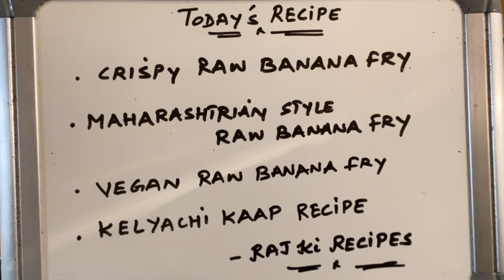Crispy Raw Banana Fry I Maharashtrian Kelyache Kaap I Vid 385 I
Crispy Raw Banana Fry I Maharashtrian Kelyachi Kaap I Vegan Raw Banana Fry I

Ingredients: - (serves 3 to 4 persons)

7 to 8 medium sized raw bananas / kacha kela - peeled and cut to thick slices.

For Marination:

1 ½ tsp salt or as required.
1 tsp of chilli powder / lal mirch powder (you can add more if you prefer more spiciness)
1/4th tsp asafoetida / hing
1 tsp turmeric powder / haldi -

Powder mix to coat the banana slices:
1 cup rice flour / chawal ka atta
½ cup fine semolina / barik rava
½ tsp salt

Oil to shallow fry the banana slices